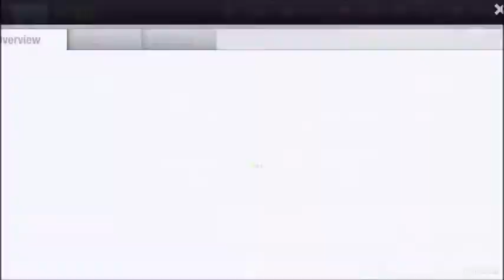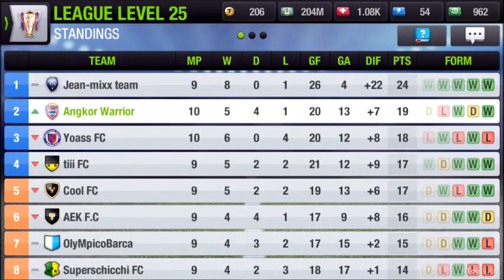Top Eleven VS stronger team win 2:0 / GAMER KH / GAMER KH